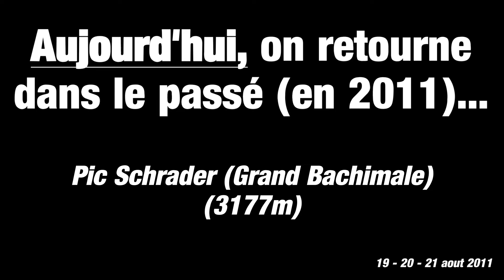Crête du Schrader (Grand Batchimale) (2011)